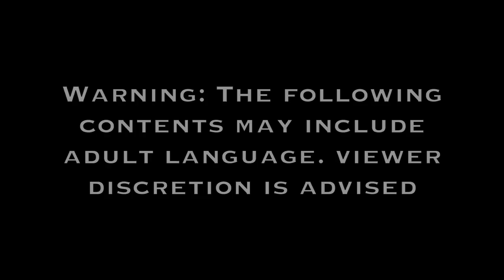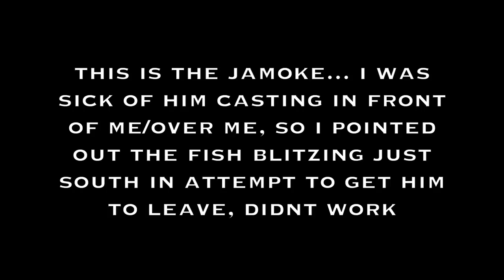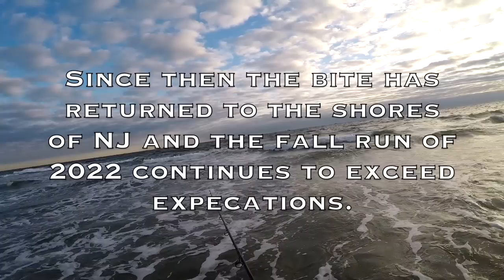NJ Surf Striper Blitz Binge Nov. 2022 - Best Ive Ever seen!!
Long vid from what Id call the best day of fall run bassin Ive ever seen. New Jersey Striped bass fishing. Dont really know what else to put here other than 2022 has been a hell of a year, with the fall run being no exception. Best fall run in years... maybe ever? you tell me.

fluorocarbon I like

The doc spook lure I used all day isnt on amazon but this knockoff is the same thing and the price is decent